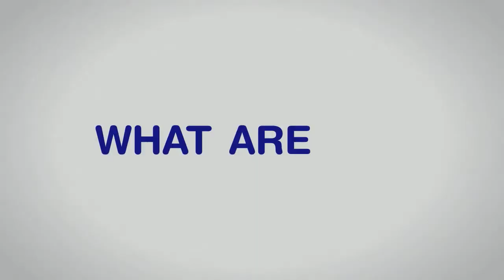UCMAS COMIC JARS